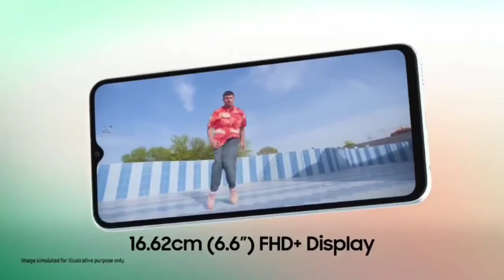Samsung galaxy F13 @12K buy or not ? Rebranded galaxy M13 ? OVERPRICED ? Hindi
To dossto Is video me ham Samsung galaxy F13 ke bare me baate karne wale hai joki abhi recently me hi launch Kiya gaya hai.